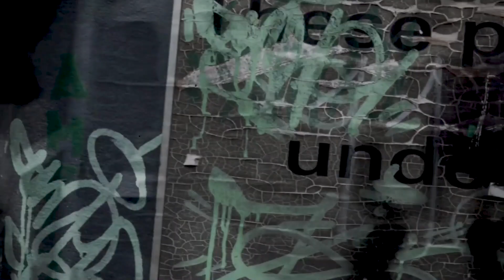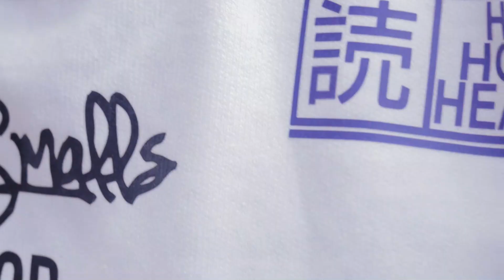Kriss Anti B & Hoodini - Supreme Grimey Fly Shit (Official Video)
Kriss Anti B & Hoodini drop new video titled "Supreme Grimey Fly Shit". Executive Producers: Kriss Anti B and Hoodini, Mixed and Mastered by Joint Pusher Audio Solutions.